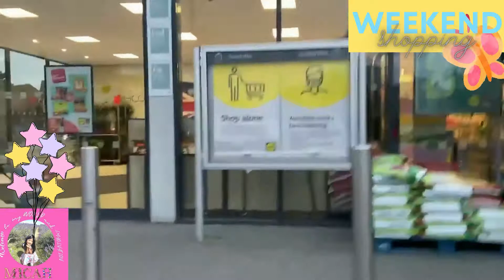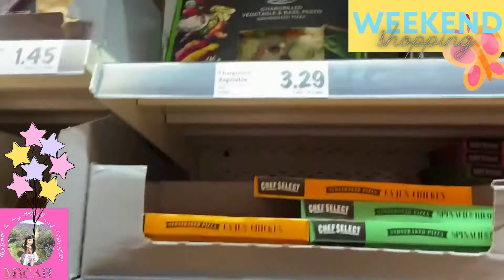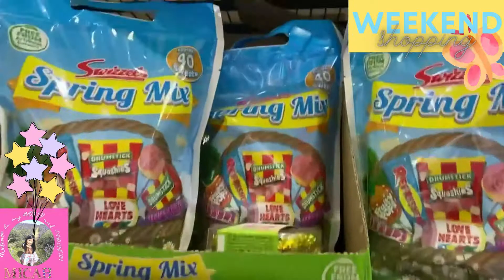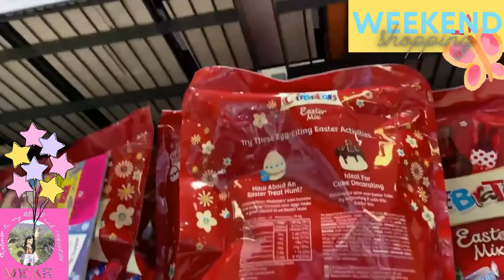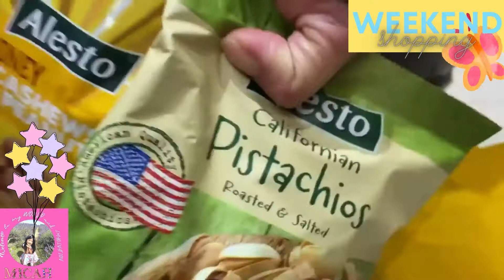WEEKEND SHOPPING | SWEETS TREATS | MICAH REGPALA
Hi everyone...

Here's a fund video of us going for shopping...

Love,
Micah